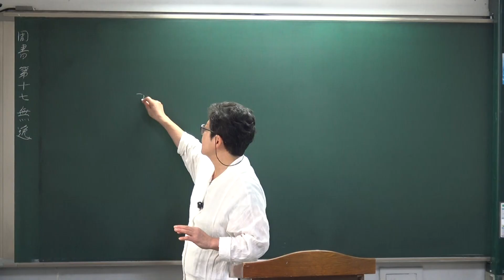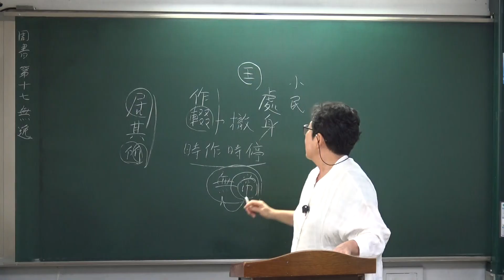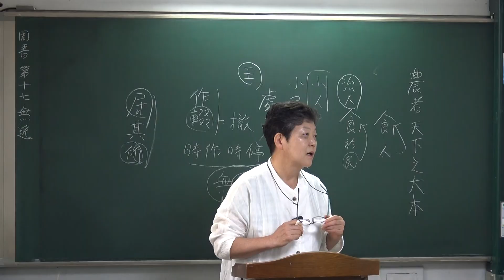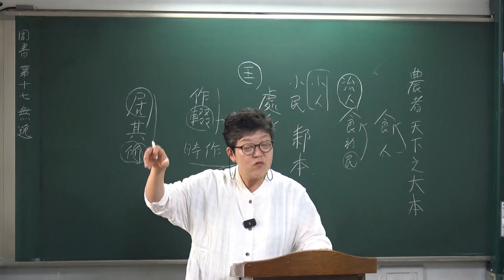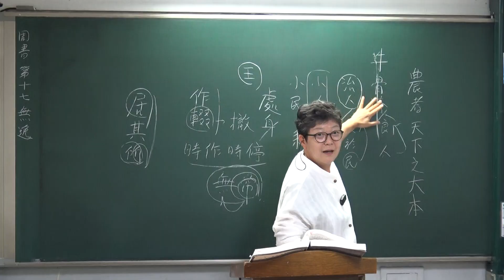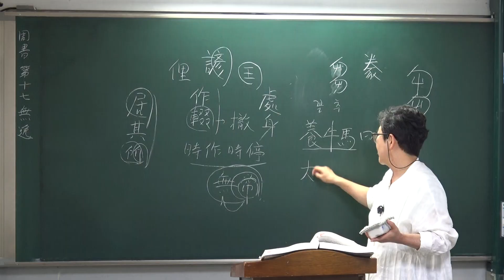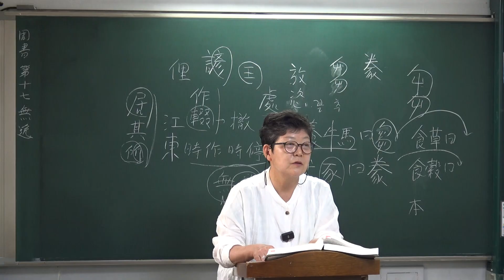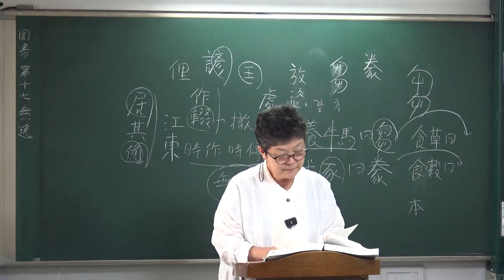(4-17-2)家苑 『서경대관』 周書 제17편 無逸(무일) 제1~3장 강설